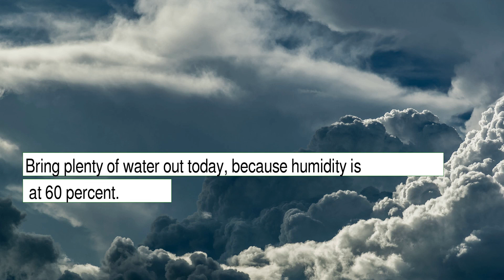Weather Forecast for Thursday October 07, 2021 in Philadelphia, PA